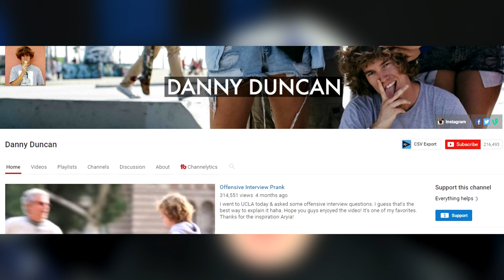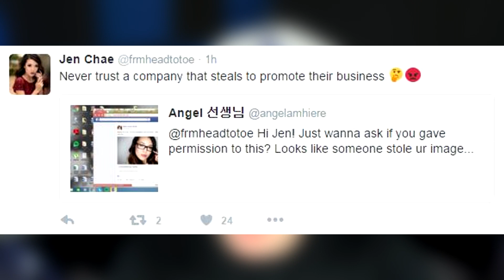Danny Duncan EXPOSES Coby Persin - Twitch Streamer FLASHES Viewers - From Head To Toe // TYTRENDS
In today's episode of TYTRENDS, we will be covering the following stories: Danny Duncan exposes Coby Persin at playlist live! From head to toe being used on Facebook, a twitch streamer accidentally flashes everyone and Tyler Oakley calls out Azealia Banks!

Thanks for stopping by & STAY TRENDY!